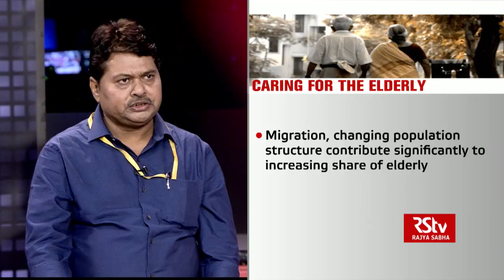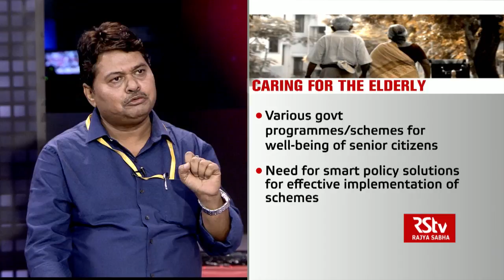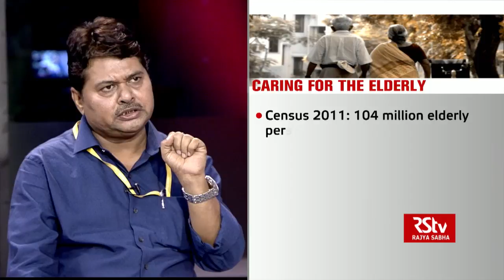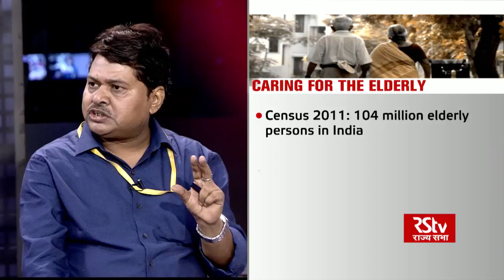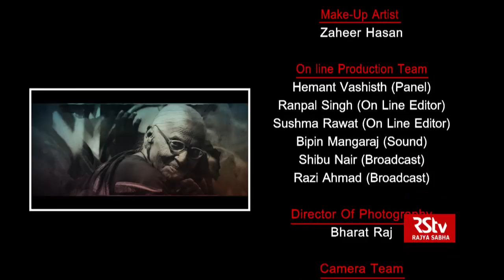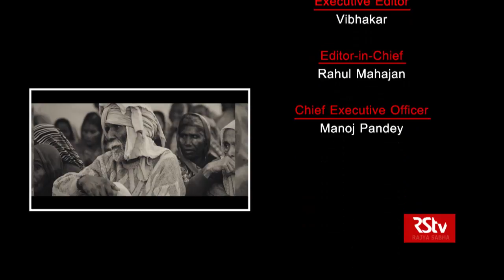The Pulse - Elderly Care: Are we doing enough?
August 21st is marked as the World Senior Citizen's Day every year. The day was first proclaimed on December 14, 1990 by the United Nations General Assembly, and is meant to raise awareness about issues related to the elderly. In fact, for all of us the day is a reminder to collectively work for the welfare of older persons. Globally, the elderly population constitutes about 12% of the total population. By 2050, around 2 billion people, which is over 20 per cent of the world's population, will be 60 years or above. One in six people in the world will be over the age of 65 by 2050, up from one in 11 in 2019. In India too, the size and percentage of elderly population is expected to surge in the coming decades. The relatively young India of today will turn into a rapidly ageing population in the coming years. In fact, the elderly population is likely to reach around 300 million by 2050 , accounting for nearly 20% of the total population of the country. This means we need to be prepared for this demographic transition where one-fifth of our population will comprise of the elderly.

 GUEST - Shambhu Saran, Deputy Secretary, Ministry of Social Justice and Empowerment

               Vimla Mehra, Former Special Commissioner, Delhi Police

               G T Bhagat, Founder, Guru Vishram Vridh Ashram

               Anupama Dutta, Head Advocacy, Help Age India